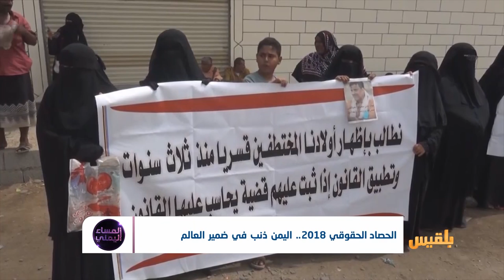المساء اليمني | الحصاد الحقوقي 2018.. اتساع خارطة العنف وتآكل الدولة | تقديم: آسيا ثابت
كيف أصبحت اليمن ساحةً لسباق الانتهاكات من قبل أطراف الحرب/الحوثيين والتحالف؟
هل المنظمات الحقوقية تقوم بواجباتها إزاء ما يحدث في اليمن؟
حصاد انتهاكات حقوق الإنسان في اليمن خلال العام 2018